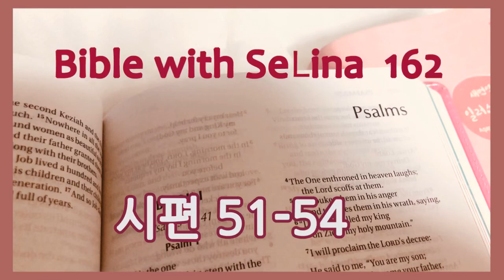새번역성경으로 듣는 성경통독 162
복된 주일 되세요

셀리나 SeLina

음원명 :Serenity, 출처 : VivaVideo